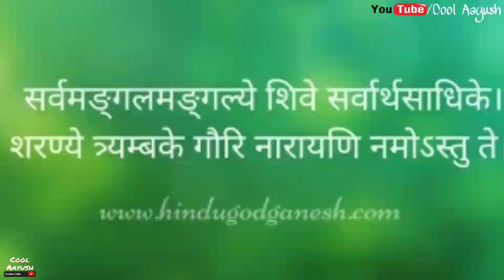Hee Naam Re Shero wali | Maa Durga puja status | Navratri special Status | Jai Mata Di | Cool Aayush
Here I'm Posting 30 sec Whatsapp || Instagram || Facebook|| Video Status.

Sad Status
Old Status
Latest Songs Status,
30 second WhatsApp status
WhatsApp video
WhatsApp status
30 second status
30 sec status video
status video
30 second
30 second video
30 second sad status video emotional
story video
30 second WhatsApp
30 second story video
30 sec video story WhatsApp status with lyrics
WhatsApp videos
WhatsApp status
30 seconds video,
30 second love video
30 second sad video
30 second love video
Whatsapp status video
30s cute love whatsapp status
whatsapp status
whatsapp 30 sec status
love song
romantic song
love video
whatsapp video download
30 second video
whatsapp video
whatsapp status video
status video
beautiful whatsapp
whatsapp status
emotional status
old song status
the random creation
old song whatsapp statu
whatsapp love status whatsapp status
emotional status
whatsapp video status
status video
whatsapp video status
status video
old whatsapp status video
old song whatsapp status sad
old song whatsapp status video
old song whatsapp status download
beautiful whatsapp
whatsapp status
emotional status
old song status
the random creation
emotional status
whatsapp video status
status video
whatsapp video status
status video

[ Hey Guys Its is only a fan-made Creation ]